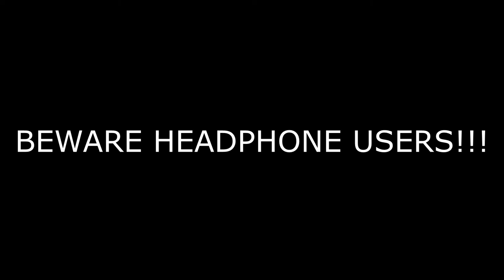I RAGED SO HARD AT THIS AMERICAN RETARD... (Headphone users beware)